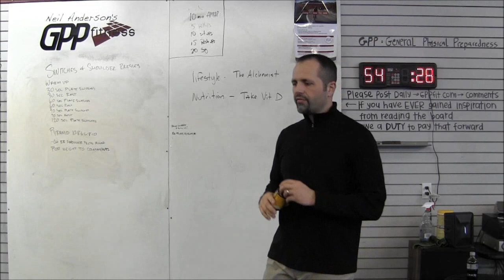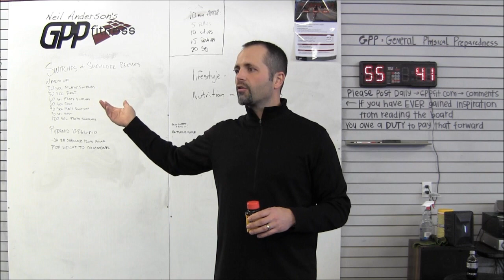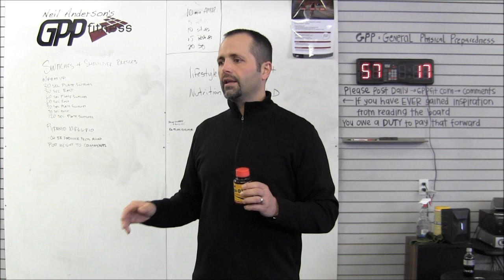Nutritional Challenge Wk 7 Vit D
GPP Fitness wkly nutritional challenge